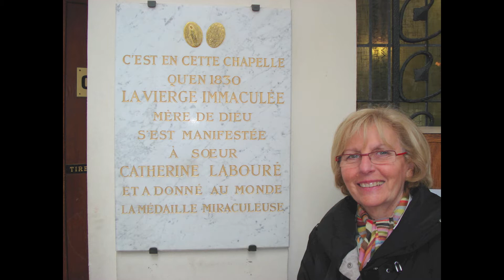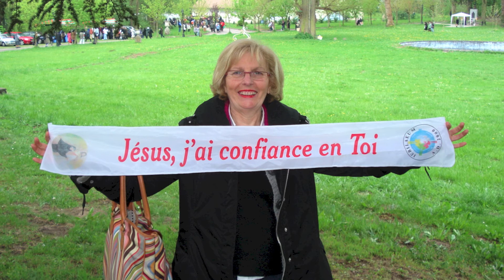Nouveau projet 4